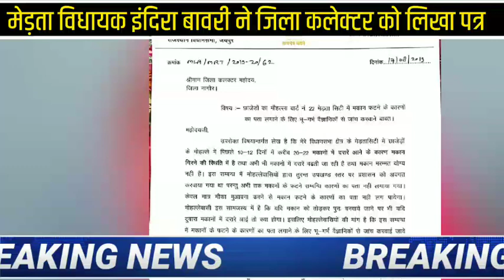Merta विधायक Indra Baori ने जिला कलेक्टर को लिखा पत्र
Merta MLA Indra Baori write a letter to the District Collector

मेड़ता विधायक इंदिरा बावरी ने जिला कलेक्टर को लिखा पत्र